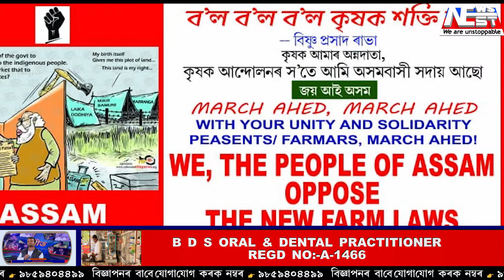দিল্লীৰ কৃষক বিদ্ৰোহত প্ৰদৰ্শিত হ'ল অসমৰ প্ৰাঞ্জল পায়েঙৰ নিষিদ্ধ ছৱি।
দিল্লীৰ কৃষক বিদ্ৰোহত প্ৰদৰ্শিত হ'ল অসমৰ প্ৰাঞ্জল পায়েঙৰ নিষিদ্ধ ছৱি। ছৱিৰেই  তীব্ৰ কটাক্ষ কেন্দ্ৰীয় চৰকাৰক।